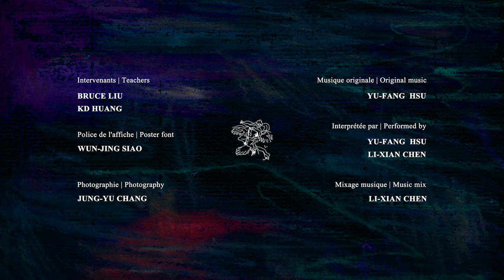Ganymede - Animation Short Film 2021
The sad sculptor, in his dream, got the love he admired. This is a legend about ancient Greece. The protagonist of the story is a young man named Ganymede.

About Ganymede
Ganymede is a young boy in an ancient Greek mythology. He is also one of the sons of Trojan king Tros. One day, his handsome beauty attracted the attention of Zeus. So Zeus turned into a huge eagle and came to Mount Ida to take the boy away.

Director: Li-Xian Chen 陳力賢
Film Music: Yu-Fang Hsu 許又方
Photography: Jung-Yu Chang 張容瑀